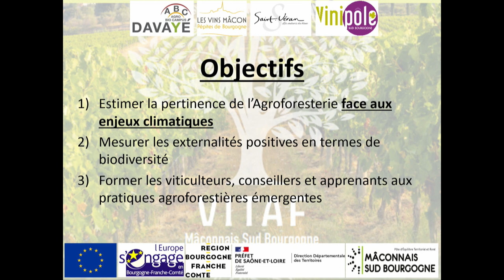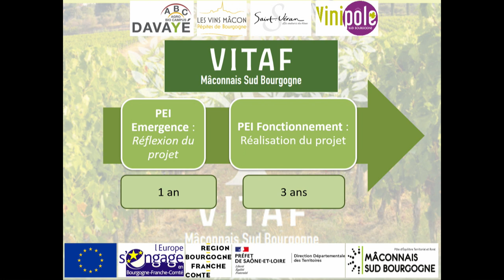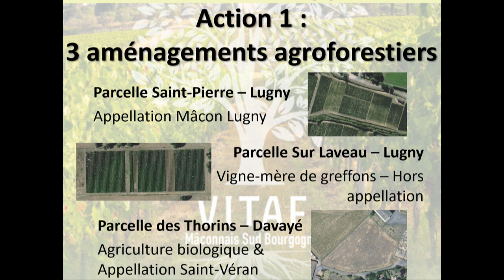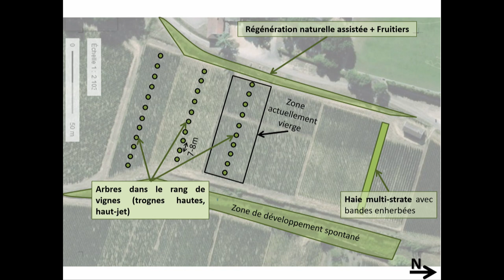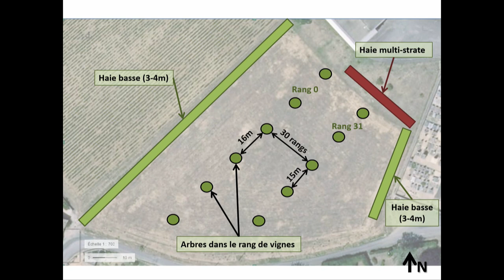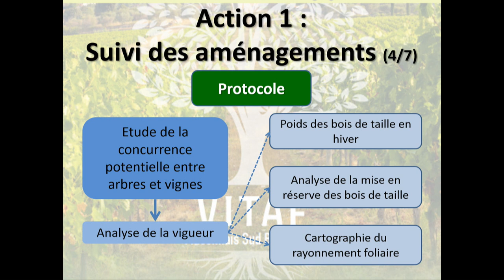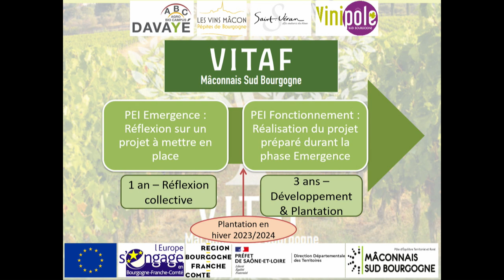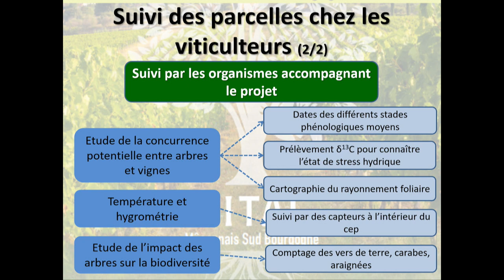Agroforesterie en Sud Maconnais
Benjamin Alban, Responsable du Service Vigne et Vin, Chambre d'agriculture de Saône-et-Loire
Présentation du projet VITAF qui a abouti à la mise en place de parcelles expérimentales pour évaluer plusieurs dispositifs agroforestiers en Maconnais et à la rédaction d'un petit guide d'accompagnement aux projets agroforestier en viticulture.